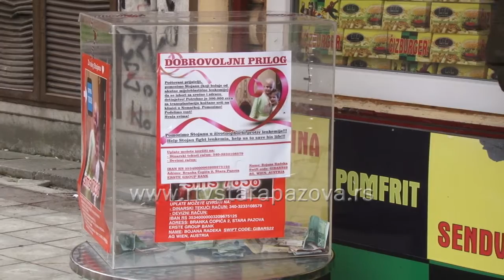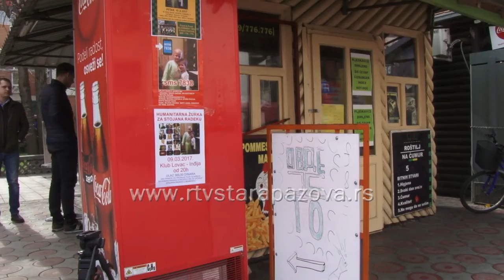Jedemo za Stojana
U humanitarne akcije za Stojana Radeku uključili su se i ugostiteljski objekti. Kiosk brze hrane "Food & Food" u Staroj Pazovi danas je organizovao akciju „Jedemo za Stojana“.  Celokupan dnevni pazar biće uplaćen na račun porodice Radeka.